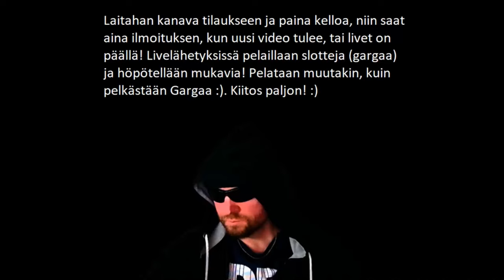JÄRKI LÄHTEE! WANTED DEAD OR WILD 7600x!